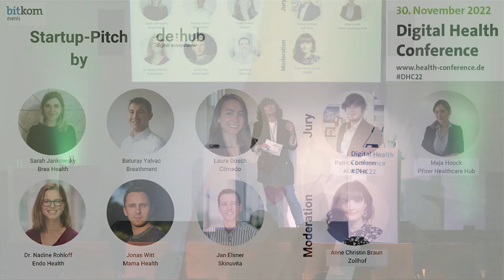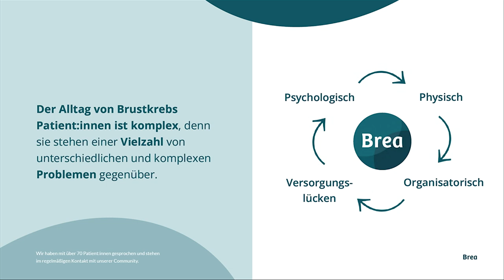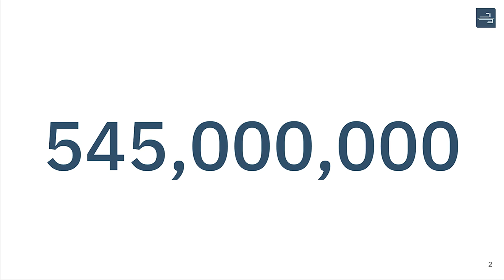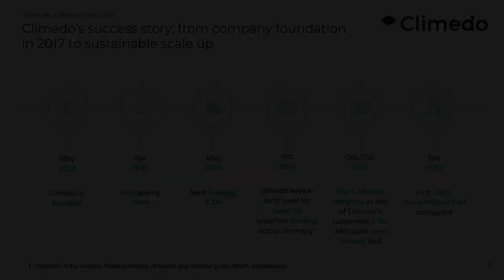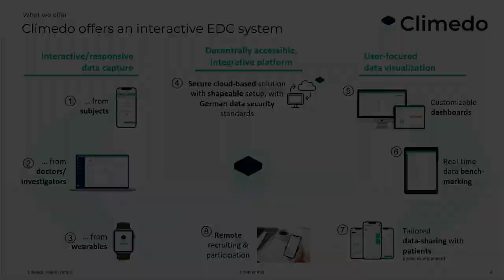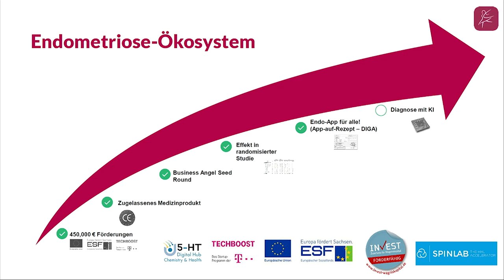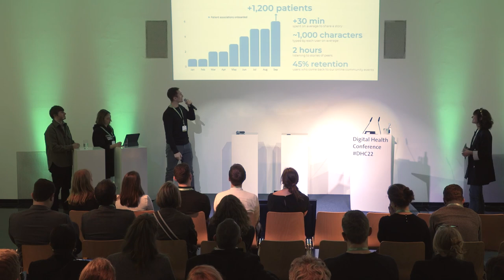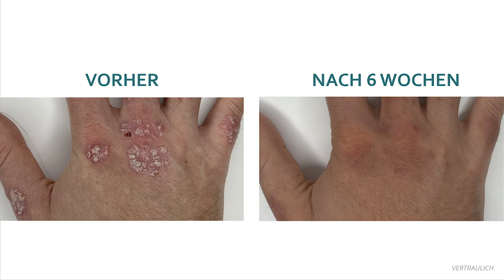Startup-Pitch by de:hubs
Laura Dosch | Account Manager, Climedo
Jan Elsner |Gründer & CEO, Skinuvita
Sarah Jankowsky | Co-Founder & COO, Brea App
Dr. Nadine Rohloff | CEO, Endo Health
Jonas Witt | Chief Medical Officer, Mama Health
Baturay Yalvac | COO & Co-Founder, Breathment

Digitale Technologien sind der Schlüssel, um die Zukunft des Gesundheitswesens voranzutreiben. Mit der elektronischen Patientenakte, digitalen Gesundheits- und Pflegeanwendungen sowie dem E-Rezept hat die Digitalisierung bereits Einzug in die deutsche Gesundheitsversorgung erhalten. Doch die ganzheitliche digitale Transformation des Gesundheitssystems gelingt nur dann, wenn entscheidende Herausforderungen identifiziert und damit zusammenhängende Fragen beantwortet werden.

Wie wird die elektronische Patientenakte zum Gamechanger in der Versorgung? Entwickelt sich die elektronische Gesundheitskarte zum Auslaufmodell? Und wie kann man Gesundheit mit digitalen Versorgungsinnovationen neu denken?

Am 30. November 2022 fand die Digital Health Conference im Kosmos Berlin statt, auf der alle bedeutenden Fragen und Themen rund um die digitale Gesundheitsversorgung diskutiert wurden. Die DHC22 brachte die wichtigsten Akteure des digitalen Gesundheitswesens und diejenigen, die es werden wollen, im Kosmos Berlin zusammen, um das Gesundheitswesen gemeinsam neu zu denken und sich zu vernetzen.